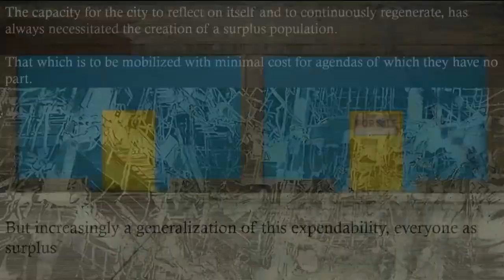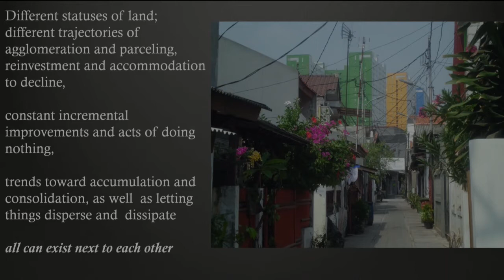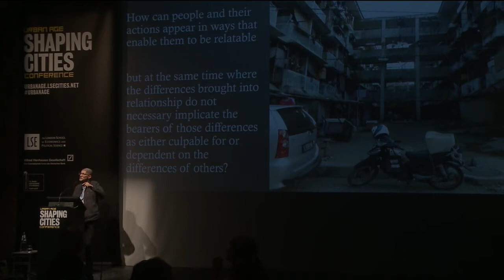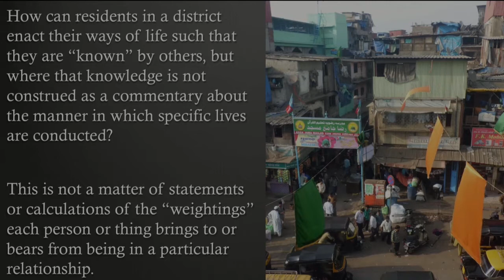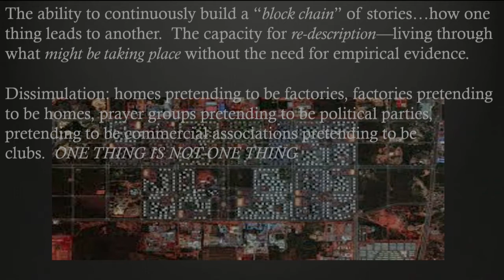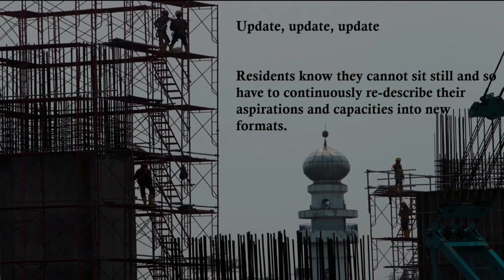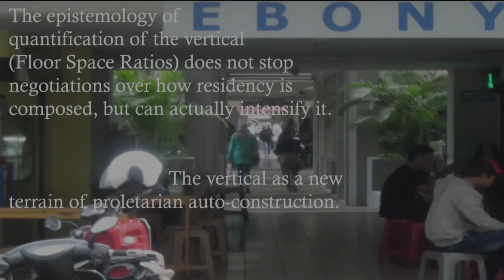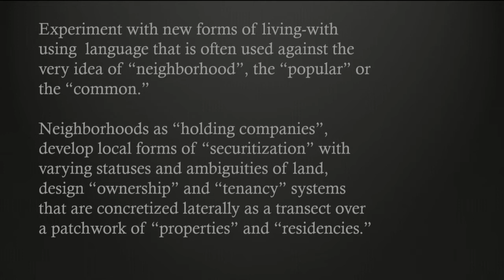Urban Age Shaping Cities: AbdouMaliq Simone - Feral urbanism